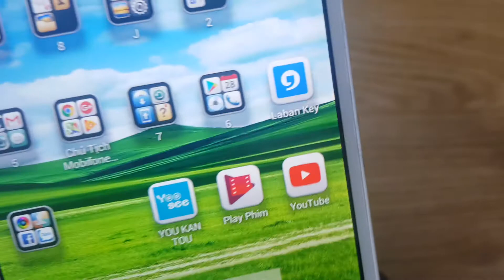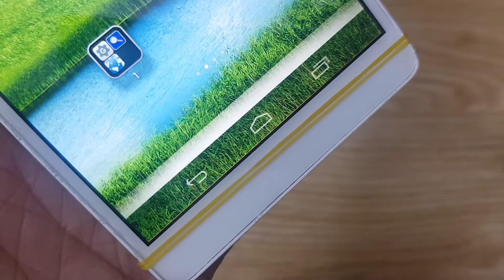Sửa Huawei Ascend Mate MT1 MT1 U06, Sửa Chữa Điện Thoại Huawei MT1 U06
Sửa Huawei Ascend Mate MT1 MT1 U06, Sửa Chữa Điện Thoại Huawei MT1 U06 Lấy Ngay Gía Tốt.
Gía Thay Mới:
Pin Huawei Ascend Mate MT1-MT1 U06 hỏng cần thay mới sửa chữa? Nơi Bán Sửa Chữa Thay Pin Điện thoại Huawei Ascend Mate MT1-MT1 U06 Uy tín? chỉ có tại các địa chỉ của DidongCaocap.Vn
Đến với chúng tôi các lỗi của Huawei Ascend Mate MT1-MT1 U06khác đều có thể sửa được như:
 - Thay Xương vỏ máy Huawei Ascend Mate MT1-MT1 U06
 - Thay cảm ứng Huawei Ascend Mate MT1-MT1 U06 đối với những máy hỏng cảm ứng nhưng Màn LCD vẫn còn
 - Thay Main máy Huawei Ascend Mate MT1-MT1 U06
 - Thay Loa ngoài Huawei Ascend Mate MT1-MT1 U06
 - Thay Loa trong Huawei Ascend Mate MT1-MT1 U06 Hỏng không sửa được
 - Thay IC Nguon Huawei Ascend Mate MT1-MT1 U06
 - Thay Phím bấm nguồn âm lượng Huawei Ascend Mate MT1-MT1 U06
 - Thay Nắp Lưng Pin Huawei Ascend Mate MT1-MT1 U06, thay vỏ điện thoại Huawei Ascend Mate MT1-MT1 U06
 - Sửa điện thoại Huawei Ascend Mate MT1-MT1 U06 chết nguồn
 - Sửa camera Huawei Ascend Mate MT1-MT1 U06 hỏng không chụp được hình ảnh
 - Sửa Điện Thoại Huawei Ascend Mate MT1-MT1 U06 mất sóng
 - Sửa Huawei Ascend Mate MT1-MT1 U06 không có wifi 3g